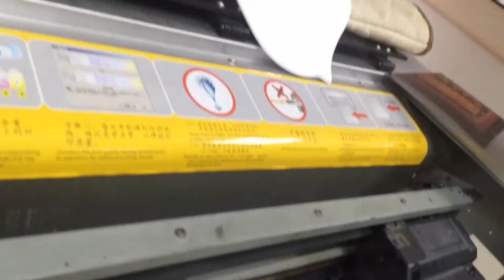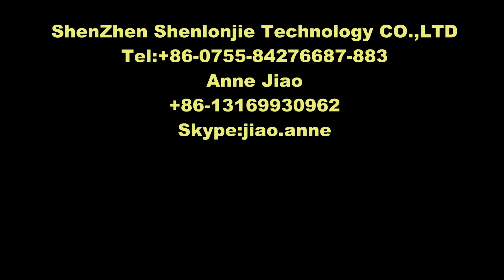Swimming cap printer/ Silicone printing machine